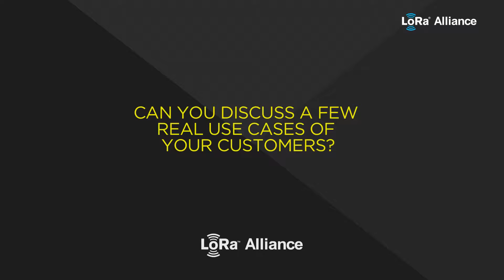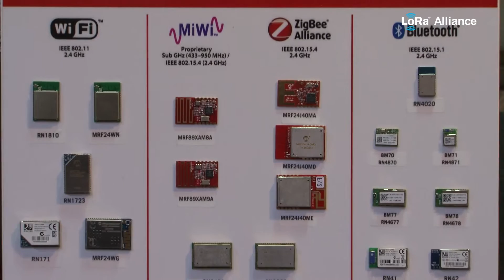LoRa Alliance interview with Microchip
Interview with Tyler Smith explaining the Microchip solutions supporting LoRaWAN.